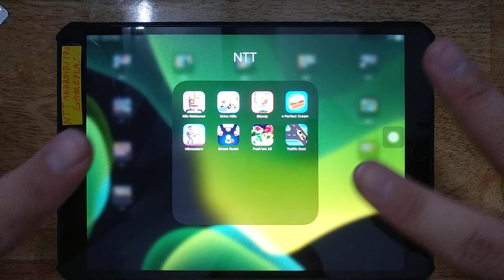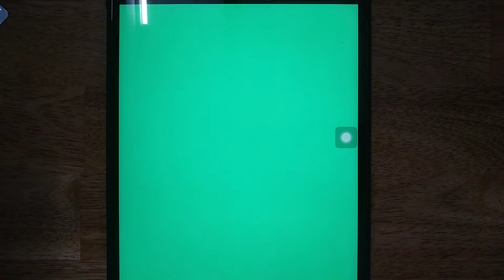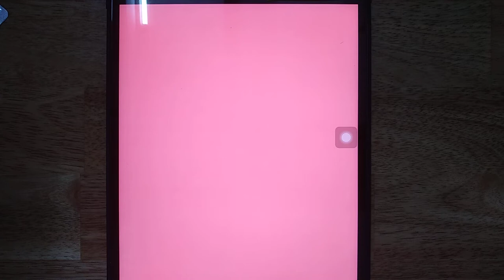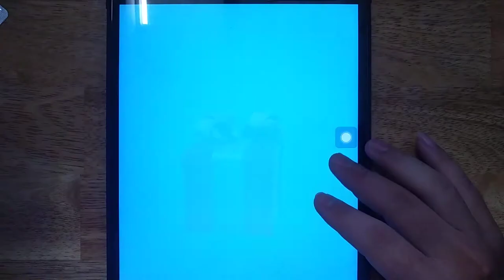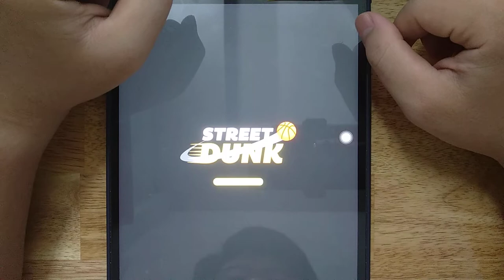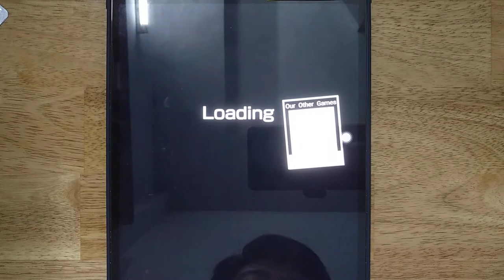Idle Makeover, Drive Hills, Blendy, Perfect Cream, Hitmasters, Street Dunk, Push'em All, Traffic Run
Android GamePlay
iOS GamePlay
iPad GamePlay
GamePlay Walkthrough